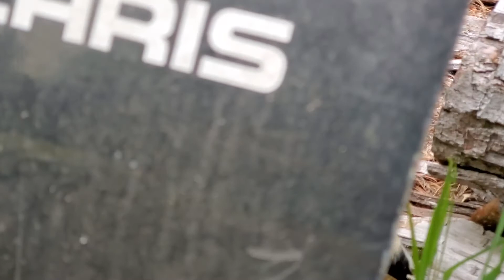Skunks! How many are there?